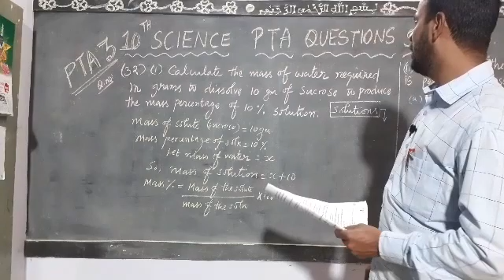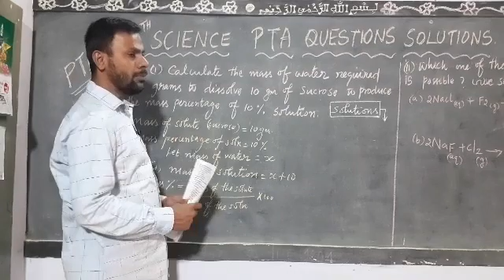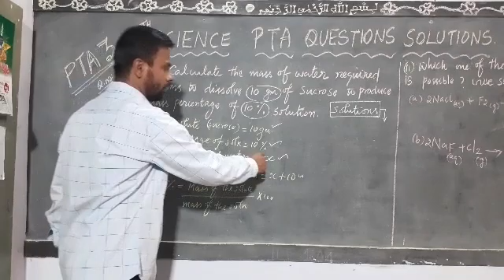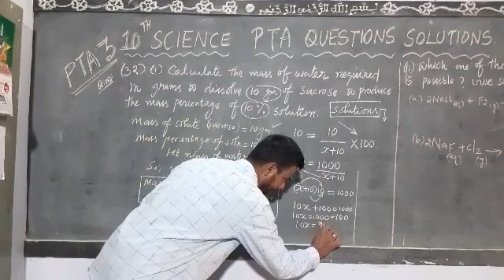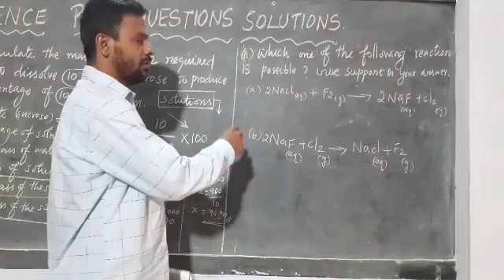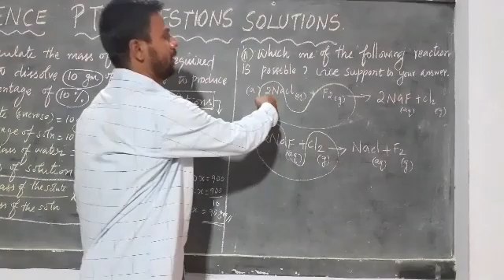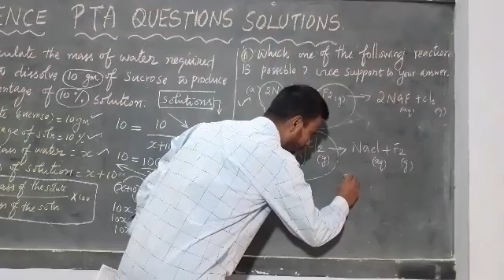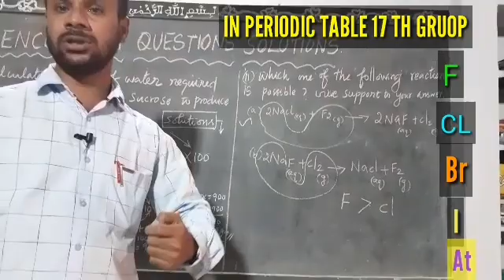10 th SCIENCE PUBLIC EXAM -- 2020 ...PTA QUESTIONS 3 HOT & NUMERICAL PROBLEMS SOLUTIONS VIDEO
10 th SCIENCE PUBLIC EXAM -- 2020 ...PTA QUESTIONS 3 HOT & NUMERICAL PROBLEMS SOLUTIONS VIDEO